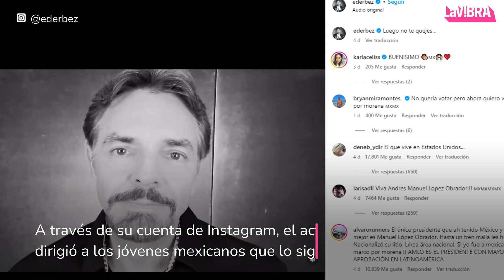¡Eugenio Derbez criticado! Su hijo José Eduardo lo defiende de las amenazas | La Vibra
Tan él como su hijo José Eduardo Derbez hablaron del tema en defensa del actor, recalcando que solo estaba haciendo una invitación y que la mayoría de veces sus palabras siempre causaban algún tipo de polémica.